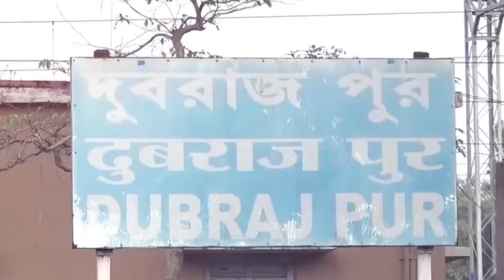১২ লাখ টাকা খরচ করে বাড়ি বানিয়ে এখন পালিয়ে বেড়াচ্ছেন ভূবন বাদ্যকর, কিন্তু কেন?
১২ লাখ টাকা খরচ করে বাড়ি বানিয়ে এখন পালিয়ে বেড়াচ্ছেন ভূবন বাদ্যকর, কিন্তু কেন?

Bhuvan Badyakar, the famous Bengali musician, has been making waves in the music industry for years. In this exclusive interview, Bhuvan Badyakar opens up about his life, struggles, and success. From his humble beginnings to becoming a household name, Bhuvan Badyakar shares it all. Don't miss this inspiring story of perseverance and passion. Watch till the end to know more about Bhuvan Badyakar's journey.

Join me as I try to find and catch the elusive Bhuvan Badokor, who's been on the run for 12 days!